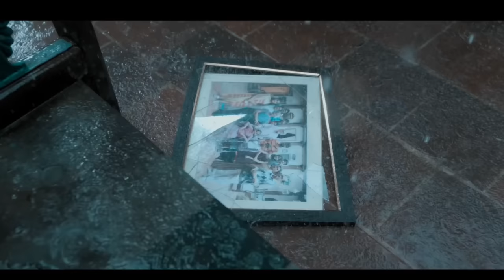Bhagavath Kesari Theatricial Trailer | Nandamuri Balakrishna | Kajal Aggarwal | Anil Ravipudi